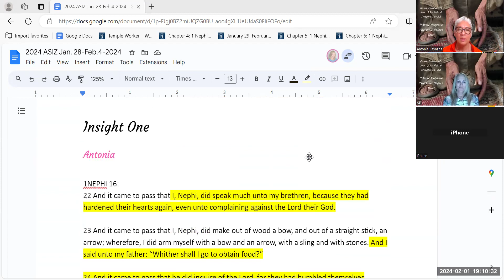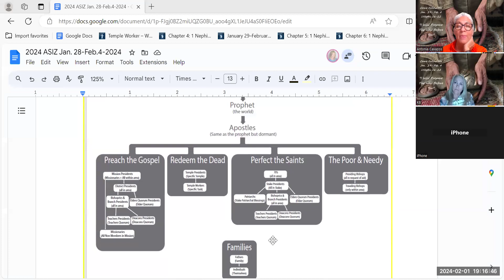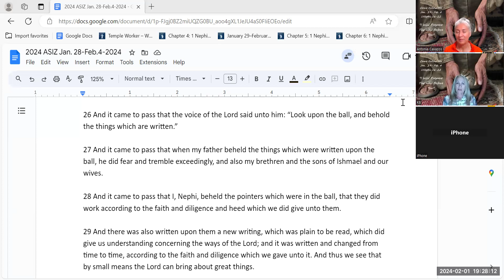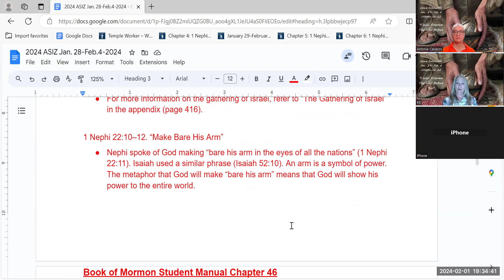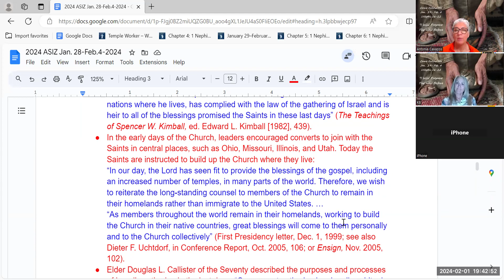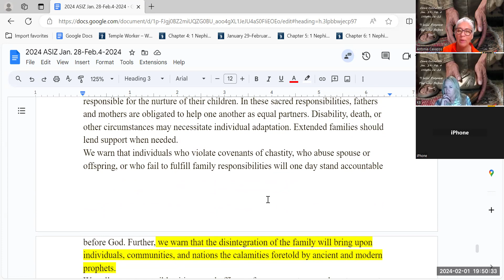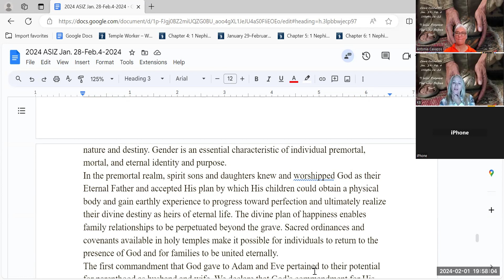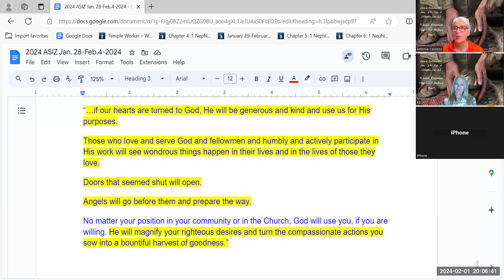Come Follow Me January 29 - February 4 1Nephi 16-22 "I Will Prepare the Way Before You"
Welcome to "As Sisters In Zion"  January 29 - February 4 "I Will Prepare The Way Before You" 1Nephi 16-22